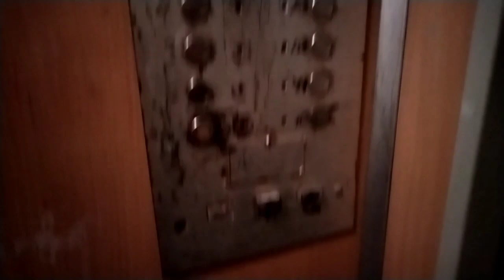говорящие лифты КМЗ 1994 г.в, в 16-ти этажке, v=400, 500 кг, v=1 м/с, мартеновская 16 подъезд 1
металлургический район Челябинск адрес мартеновская 16 подъезд 1

                      инфа о лифте        ( пассажирский лифт )

завод Карачаровский механический завод ( КМЗ )

год лифта 1994
двигатель АН4-200
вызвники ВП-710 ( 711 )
приказник колхоз

                     инфа о лифте ( грузопассажирский )

двигатель АС2-91
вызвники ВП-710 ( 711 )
приказник колхоз

серия дома ???
квартир 191 квартира
этажность 16 этажей
управляющая компания ООО Доверие 5

домофон Beward DKS-15122 ( Интерсвязь )
домофон (стоял ранее и стоит на входе на лестничную клетку ) Cyfral CDD-2094